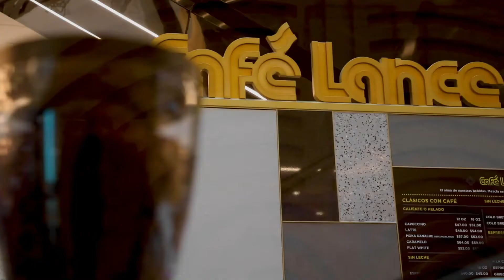Tu café favorito con Whisky Jura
Disfrutar de un Café irlandés doble nube con Whisky Jura.